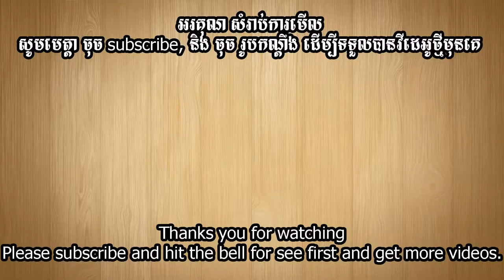Deep Fried Eel Fish ត្រីឆ្លូញបំពងម្សៅ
Ingredients គ្រឿងផ្សំ

- Eel fish 200g ត្រីឆ្លូញ ២ ខាំ
- fry powder 100 g ម្សៅបំពង ១ ខាំ
- ​duck egg 1 ពងទា ១ គ្រាប់
- Lettuce​ សាឡាត់